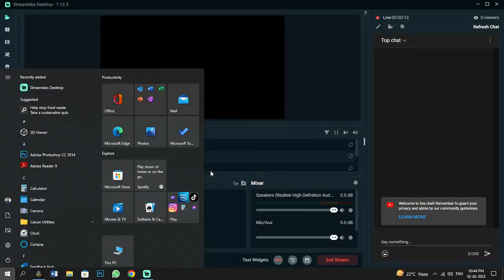Assassins creed Origins | Amodifier97 Live | 2.2.23 | Part 2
Keep support
Lenovo m93p
PC Specs
Storage-PowerX sata 512GB SSD
Storage-2 TB segate HDD
Graphics Card-Geforce GT 1030 2GB GDDR5